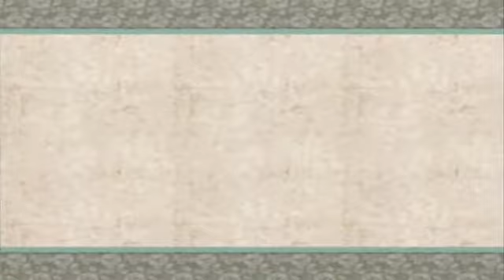Okami - Walkthrough [Part 67]